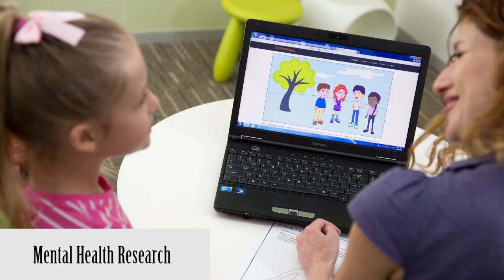ARH video (45 sec)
A short video explaining what Australian Rotary Health does.